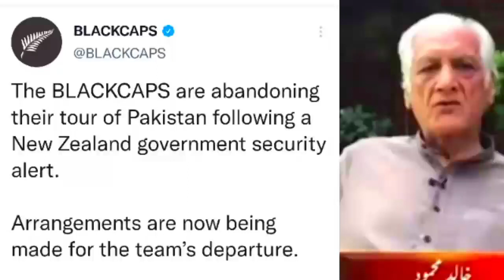PAKvNZ SERIES CANCELLED | New Zealand fled from Pakistan because of Modi and RAW - Pakistani Media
Pakistan vs New Zealand cricket series channel
Ho gaye hai or uska blame India per daal rahe hai Pak media

pakistani media baybunyaad aarop kar rahe hai

Pak vs Nz cricket series channel
imran Khan ne New Zealand ke pm se baat ke fir bhe NEWZEALAND government nahe maane.

दोस्तो कृप्या इस चैनल को सब्सक्राईब करके हमारा हौसला बढ़ाए जिससे आपको ज्यादा से ज्यादा पाक मीडिया की वीडियो देखने को मिले

धन्य बाद

This is a reaction channel where I react over the news and information especially related to
 1. Pakistan media on India
2.Pak media on India latest
3.Pak media on india
4.Pak media live
5.Pakistan media on India latest
 6.Pak media on IPL
 7.Pakistan media latest
8.Pak media on india latest today
9.Pak media on india china latest
10.Pak media on modi
11.Pak media on india hypersonic
12.Pakistani reaction
 13.pakistan news
14.pakistani media on india latest
15.pakistan media on india latest today 16.pakistan media on india latest
 17.pak media on saudi arabia
18.pak media on france
19.pak media on america
20.pak media on rafale
21.pakistan media on modi speech
 22.pakistan media reaction
 23.pakistan media reaction on india
 24.pak media reaction on india latest

pakistanmediaonindia latesttoday,

pakistanmediaonindia latesttoday,

indiaspeciel HD